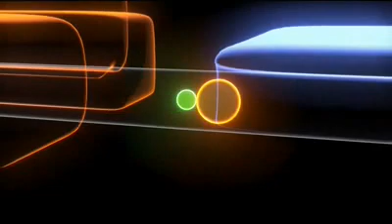Majorana Fermion in Quantum Computers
The major difference between majorana fermion and other subatomic particles such as bosons is that it maintains its wave function and remembers its previously taken path. This property makes majorana fermion a great choice for use in quantum computers since the feasibility of the whole concept is dependent on stability of a cubit particle - core carrier of information unit and an alternative of a transistor. The problem uniting every quantum computer developer on earth today is the volatility of the qubits, the basic unit of information and the alternative to conventional bit. Though researchers are unsure how long-lived fermion qubits would be, they are certain that qubits created using fermion antiparticles will be less affected by the external influence such as magnetic fields and random particle radiation. The long-lived memory of fermions is the most attractive factor that will help scientists to solve some of the old mysteries of quantum mechanics.